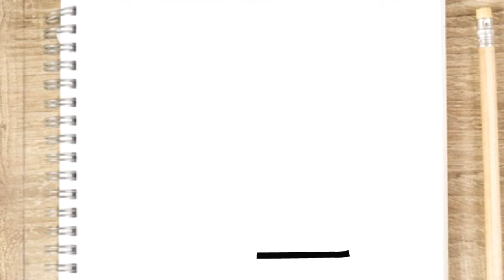COMO DESENHAR UM COCOZINHO KAWAII EMOJI FÁCIL PASSO A PASSO - DESENHOS KAWAII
COMO DESENHAR UM COCOZINHO KAWAII EMOJI FÁCIL PASSO A PASSO